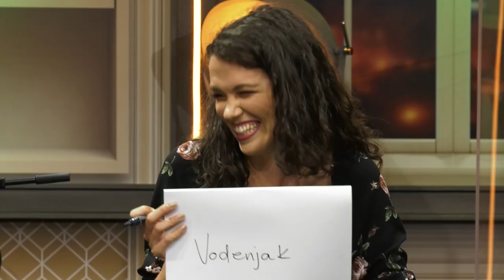Koliko Gina poznaje Gopca | Dalibor Petko Show | CMCTV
Dalibor Petko Show - svake nedjelje u 15:00!

Repriza - svakog utorka u 20:00!